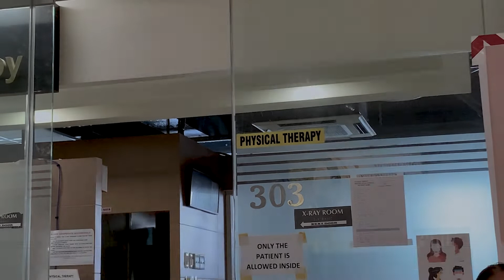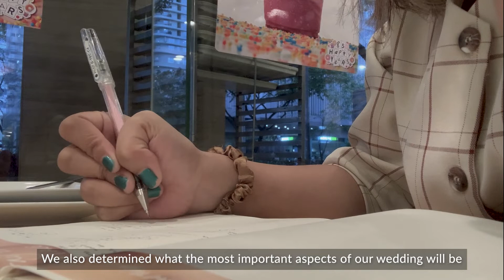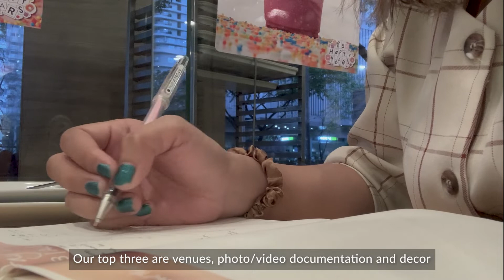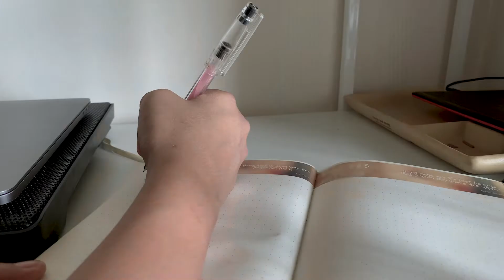living alone in the philippines | staying positive while recovering & wedding planning | vlog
The start of our wedding planning, a month into physical therapy and improvements with my hand movements! Also a lot of eating.